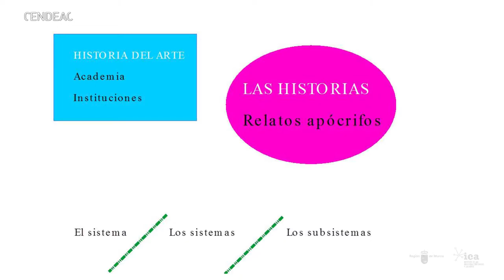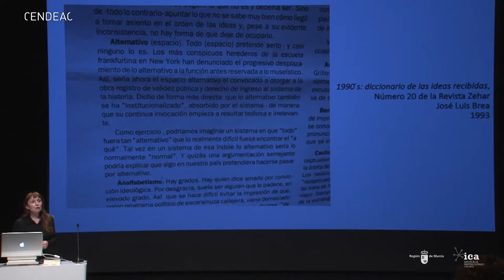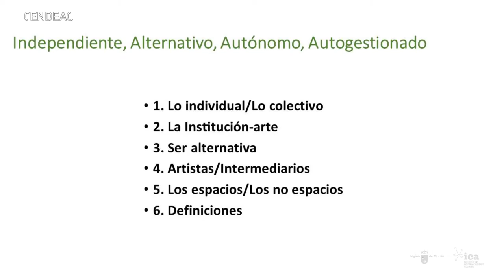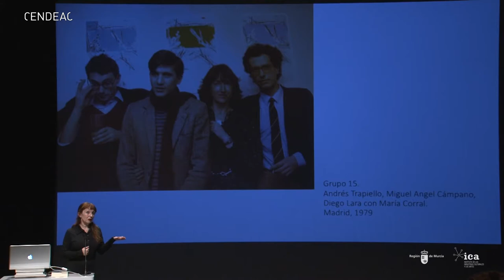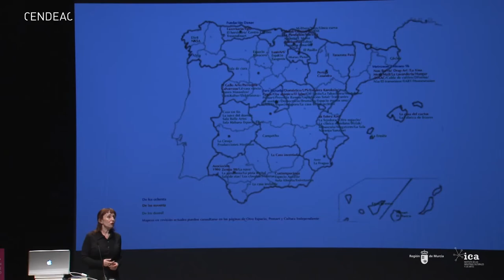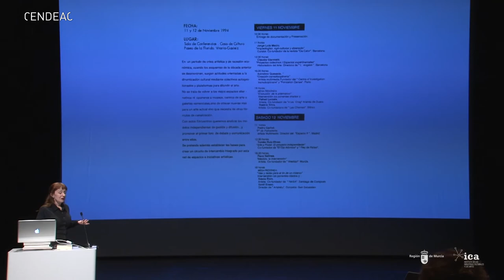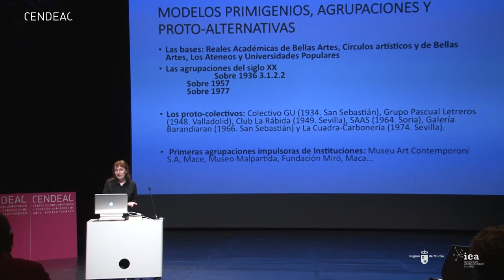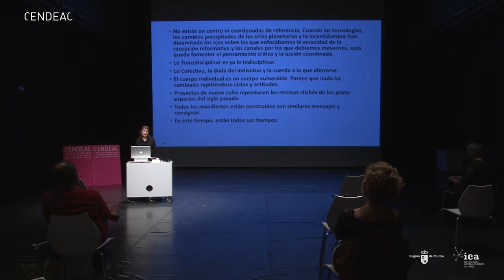Nekane Aramburu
'Metodologías y análisis para una co-historia', es el título de esta conferencia con la que Nekane Aramburu participó en el curso 'Prácticas colectivas de gestión en las artes visuales'.

Los manuales de Historia del Arte y la Academia evidenciaban fundamentalmente fracturas con varios tipos de procedencias. Las primeras se dirigen hacia la propia desintegración de sus parámetros elitistas y endogámicos y algunas otras debido a la erosión eficaz y persistente inducida por los colectivos activistas sobre todo del ámbito feminista y queer. En el Estado español, la historia de los primeros espacios que comenzaron a entender la exhibición y difusión de la expresión artística desde perspectivas independientes privadas, abiertas a lo experimental y a la reflexión crítica es aún bastante desconocida. Algunos de ellos ni tan siquiera se estructuraron en origen con esa vocación de visibilidad, trascendencia o futuro. Ahora algunas instituciones están empezando a recuperarlos, sin embargo desde el proyecto Archivos Colectivos iniciado en 2010, se necesita implementar nuevas metodologías y estructuras de análisis basadas en la propia génesis de los movimientos paralelos. Se trata de propiciar la transferencia de conocimientos a partir de herramientas y metodologías acordes. De esta forma propongo una reflexión para implementar tres nuevas situaciones de construcción historiográfica: Desarrollar relatos desde la Co-historia horizontal que no juzga sino sugiere, Presentar las alternativas para las artes visuales desde análisis rizomáticos y no binarios y Entender los datos reales desde una visión sistémica ajena a teorías evolucionistas. Con todo las historias del Arte se escriben y entrecruzan desde una perspectiva horizontal auténticamente feminista y abierta.

PROGRAMA DEL CURSO
Curso 'Prácticas colectivas de gestión en las artes visuales', dirigido por Nekane Aramburu.
CENDEAC / Murcia / 5 y 6 de noviembre de 2020

5 de noviembre
-17 h. Francisco Felipe. “Espacios y prácticas independientes de los 80”.
-18,15h.Teresa Marín García. “Experiencias colaborativas en las prácticas artísticas. Metodologías, potencialidades y aspectos críticos”.
-19,30h. Martí Manen. “Fugas y modelos. Definiciones en proceso y lo institucional”.

6 de noviembre
-17h. Nekane Aramburu. “Metodologías y análisis para una co-historia”
-18,30. Conversatorio: Juan Ramón Barbancho y Carlos T. Mori. “Los espacios y colectivos independientes como modelos de gestión”.

CENDEAC / Murcia / 6 de noviembre de 2020